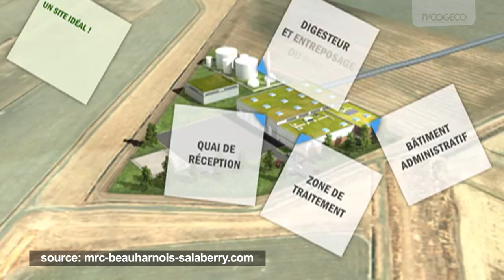BIÔM méthanisation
Description-BIÔM méthanisation